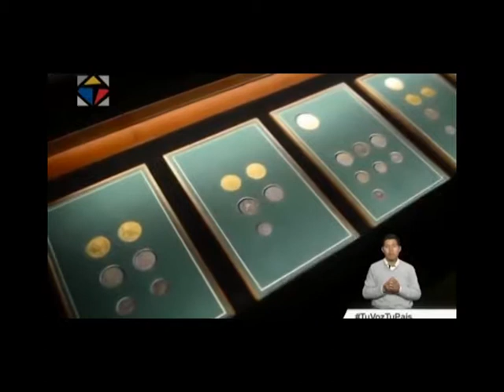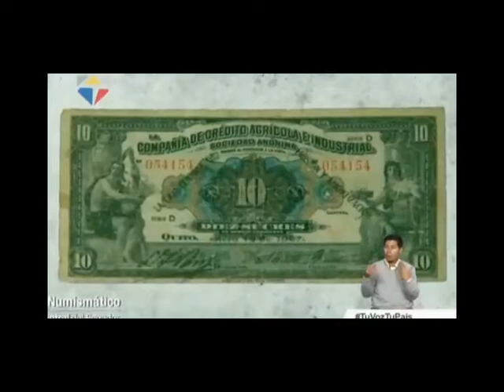El MuseoNumismático del Banco Central está nominado al premio de arte en Italia.